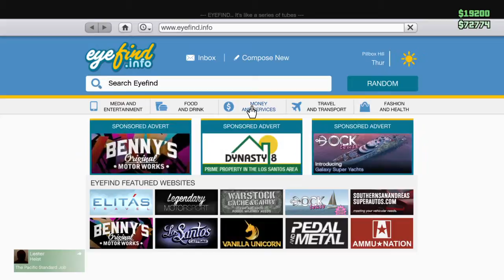Grand Theft Auto V_gang attack npcs pdw is stronger than shotgun, thanks rockstar dev turds